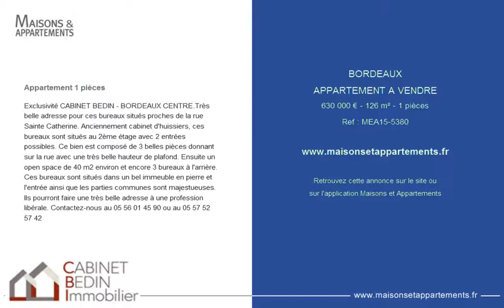BORDEAUX - APPARTEMENT A VENDRE - 630 000 € - 126 m² - 1 pièces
Référence : MEA15-5380

Exclusivité CABINET BEDIN - BORDEAUX CENTRE.Très belle adresse pour ces bureaux situés proches de la rue Sainte Catherine. Anciennement cabinet d'huissiers, ces bureaux sont situés au 2ème étage avec 2 entrées possibles. Ce bien est composé de 3 belles pièces donnant sur la rue avec une très belle hauteur de plafond, un open-space de 40 m² environ et encore 3 bureaux à l'arrière. Ces bureaux sont situés dans un bel immeuble en pierre et l'entrée ainsi que les parties communes sont majestueuses. Contactez-nous au 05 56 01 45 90 ou au 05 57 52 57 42

Cette annonce vous est proposée par l'agence CABINET BEDIN